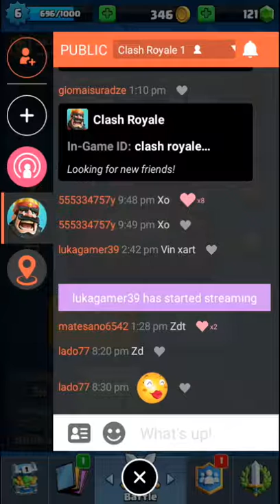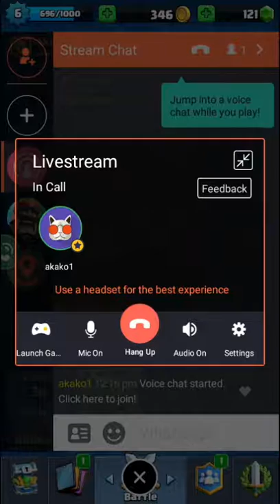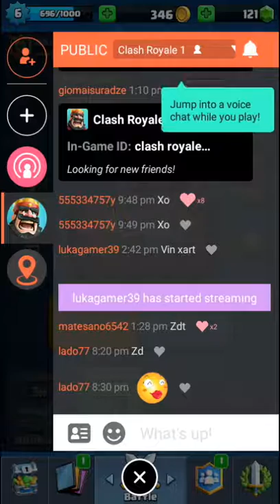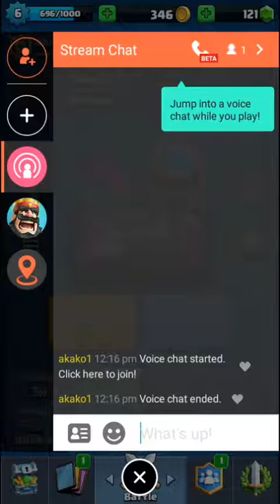Watch me play Clash Royale via Omlet Arcade!